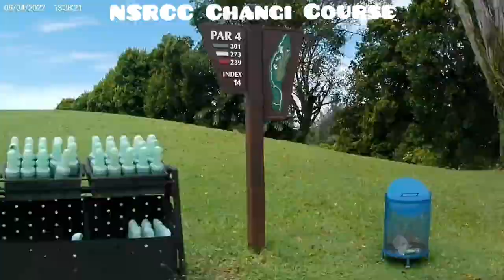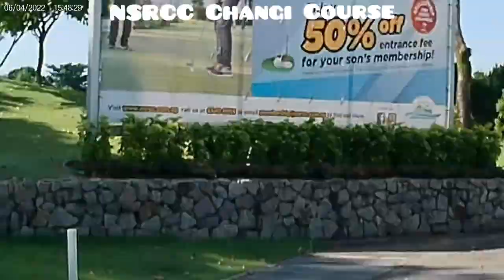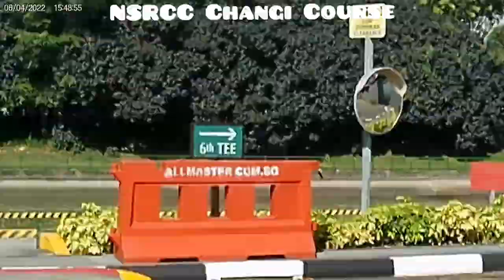An afternoon of Golf at National Service Resort & Country Club (NSRCC) Changi Course.